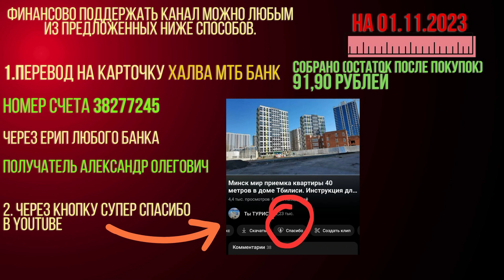37. Танцы, Азия, Африка, Happy Planet Минск мир Minsk world 07.11.2023